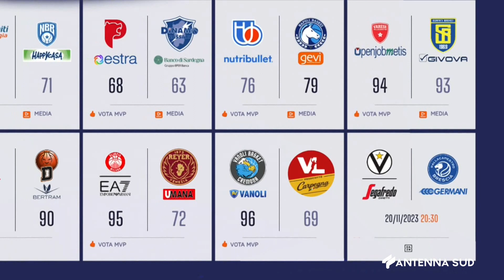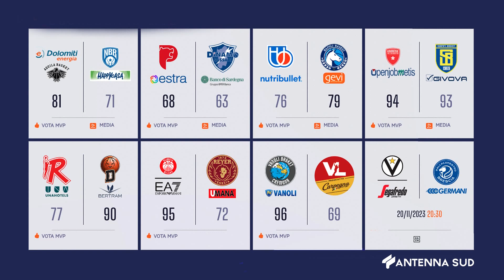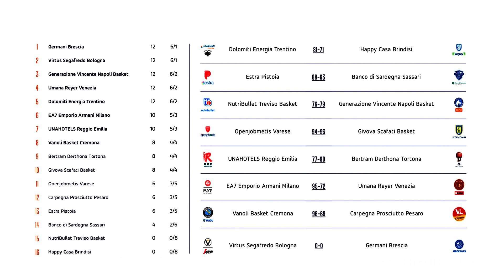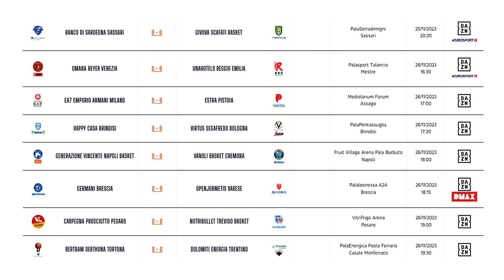ZONA BASKET DEL 20 NOVEMBRE 2023